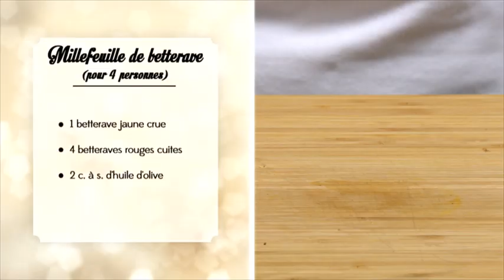CCMLC - Mille feuille de betterave crème de saumon et concombre